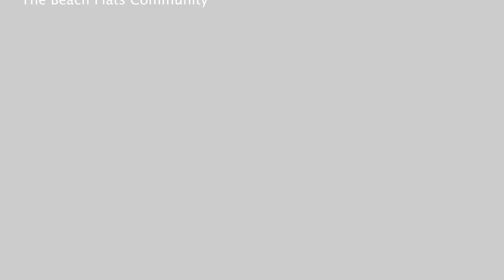Tonantzin by Ancestree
Ancestree is a spiritually driven Roots Reggae sound connected to the people and the earth. The song Tonantzin is a traditional Mexica song in honor of mother earth, la madre tierra, that Ancestree adapted and breathed rasta life into, and did so while maintaining the integrity and respect for its origins.